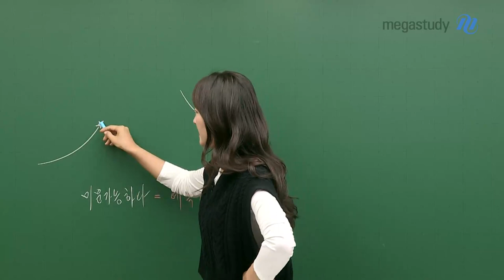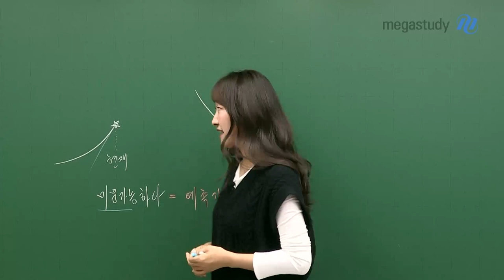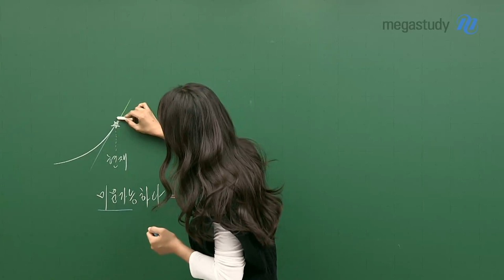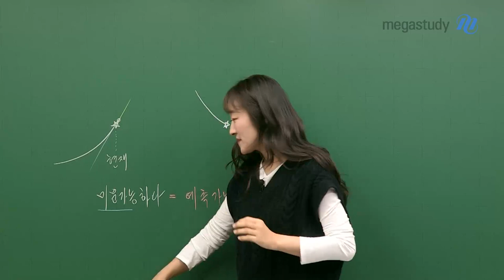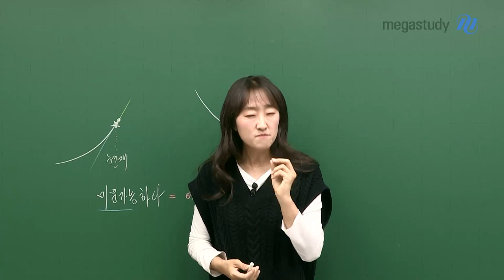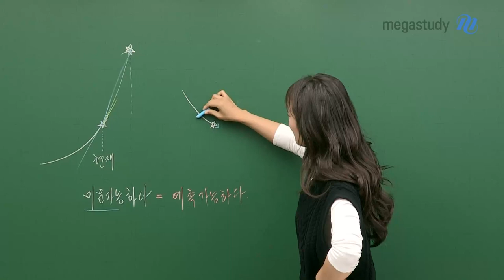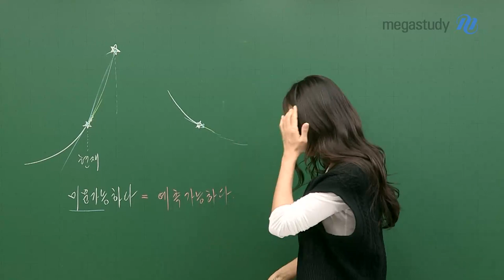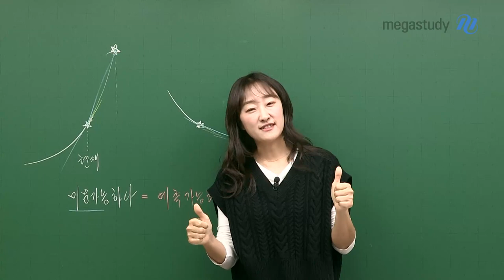[메가스터디] 수학 오르새쌤 - 나는 미분가능하고 인생은 순간변화율이다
미분가능하다 = 예측가능하다

오늘 하루 최선을 다하면

노력한 만큼 실력이 올라갑니다.

하지만, 실력을 올렸다 하더라도 티가 나지 않습니다.

어제의 나와 달라졌는가 고민할 정도로 체감이 되지 않을 수 있습니다.

하지만 분명히 실력은 올라가 있습니다.

오늘하루 나의 노력은 티가 안나도, 결국 순간 변화율을 벗어나는 평균 변화율은 나올수가 없기 때문입니다.

하나하나가 전체를 만들듯이

여러분들의 하루하루 순간 변화율이 수능날에 여러분들의 평균변화율이 되어서 더 높은 곳으로 올라가 있을겁니다.

오늘하루 최선을 다한 여러분들의 노력을 믿고 앞으로도 열심히 노력해봅시다!

자세한 내용을 캐스트를 통해 확인해주세요!